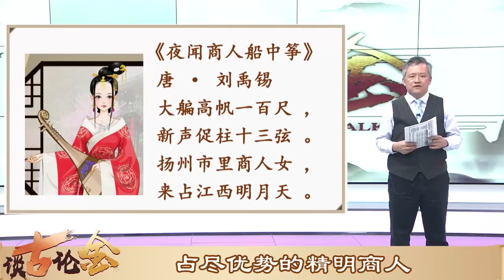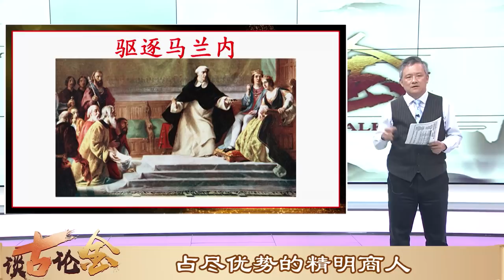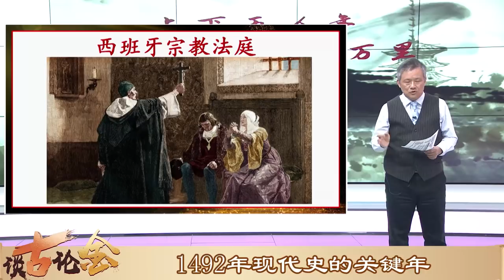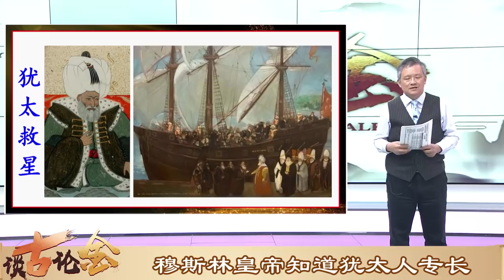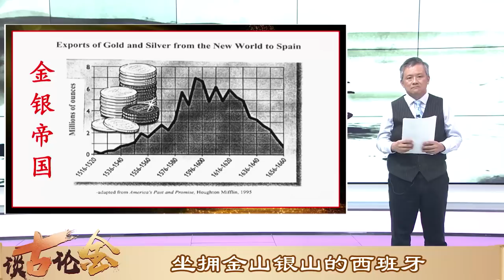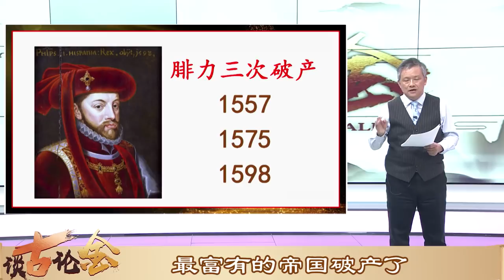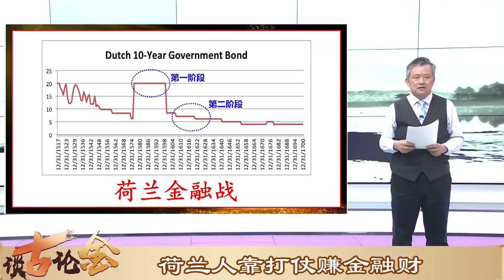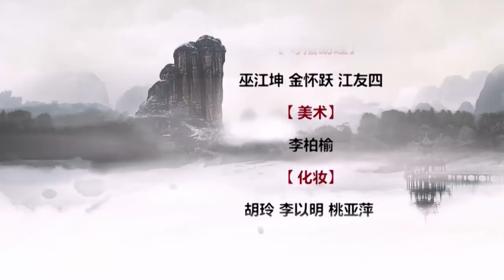揚州市裡商人女 中美貿易磋商的堅持！｜【談古論金】2019/05/10